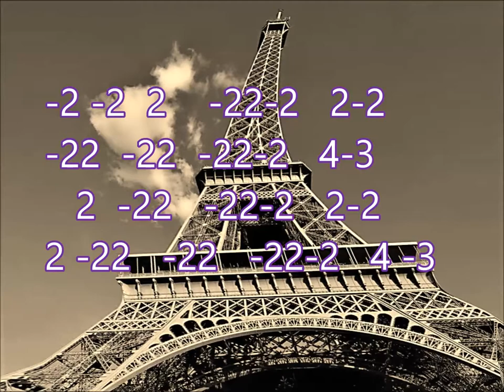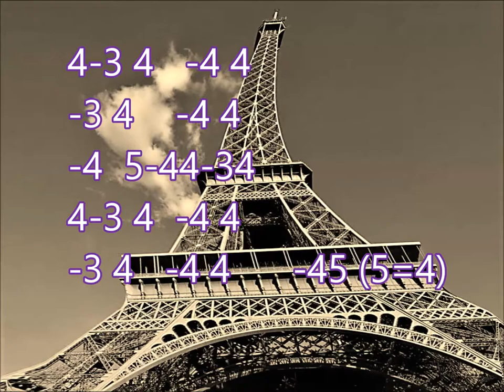Paris - harmonica cover- harmonica tabs - Michelle - el wicht - G harp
transformed from original key  Gb  to  G
use mouth harmonica in  G is practicable
no bends   and  no overblows  needed